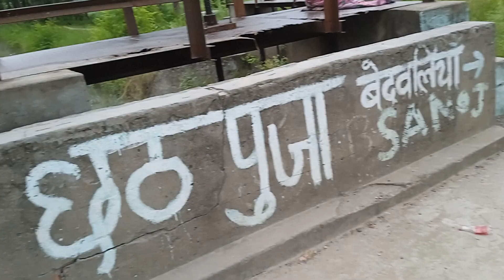नहर प्रणाली का सुधार हो, जिसे सिंचाई में किसानों को किसी प्रकार की परेशानी ना हो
खास करके चेवरा में जहां पर खरीफ की फसल होती है वहां पर विशेष करके नाहर निकाला जाए जिसे वर्षा पर आधारित किसान ना हो अगर बरसाना भी हो तो किसानों को सिंचाई के लिए बोर्डिंग और अन्य उपकरण पर आश्रित ना होना पड़े